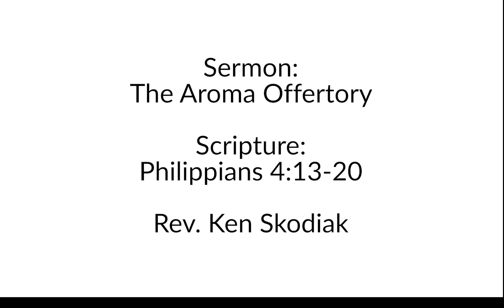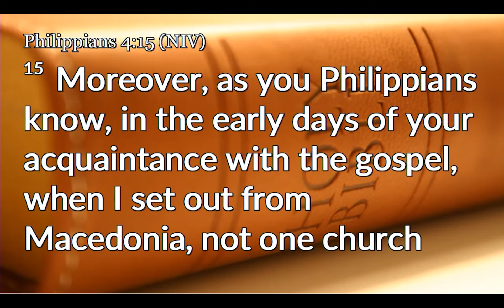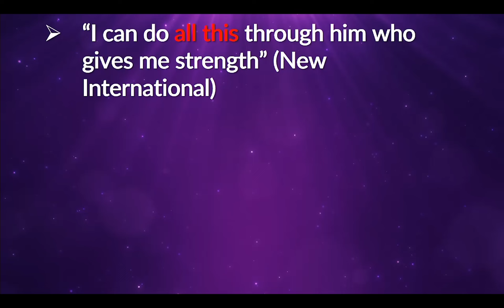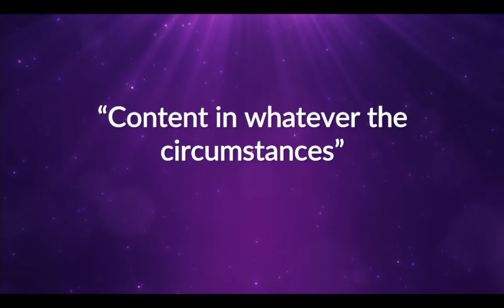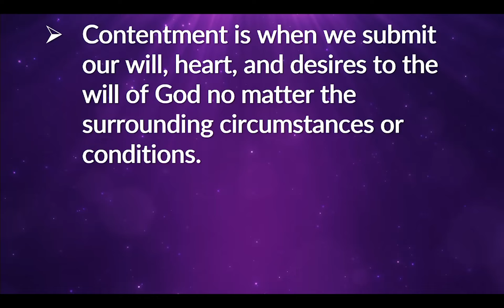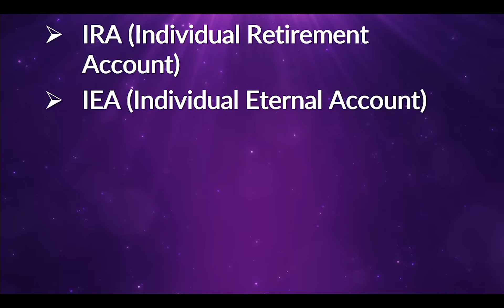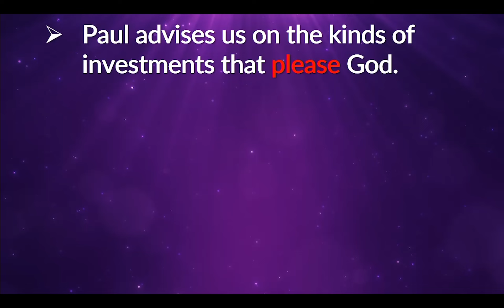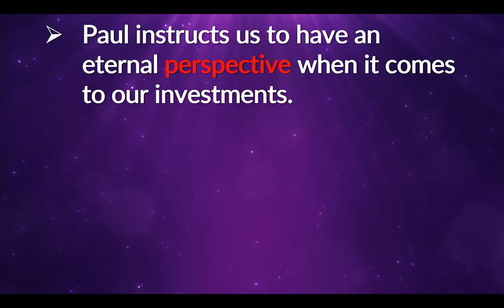Living in Joy! - The Aroma Offertory | February 12, 2023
Our current sermon series: Living in Joy!
Sermon: The Aroma Offertory
Philippians 4:13-20
Rev. Ken Skodiak